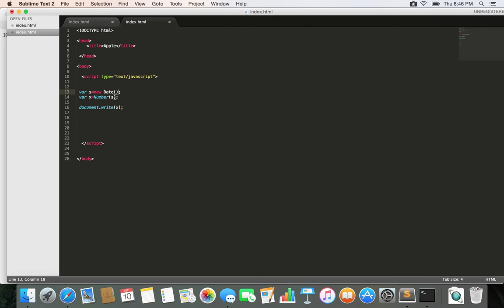16-JavaScript||convert between date type التحويل